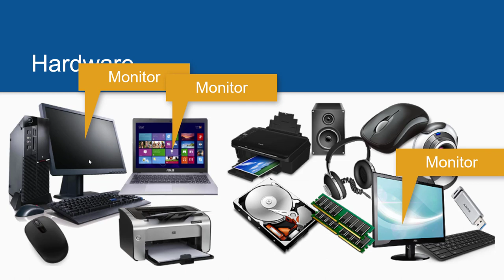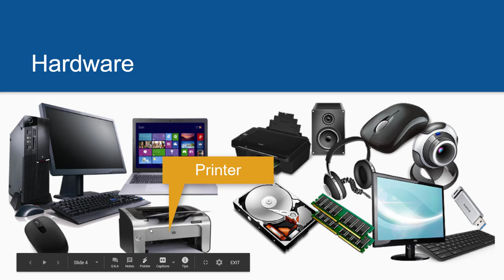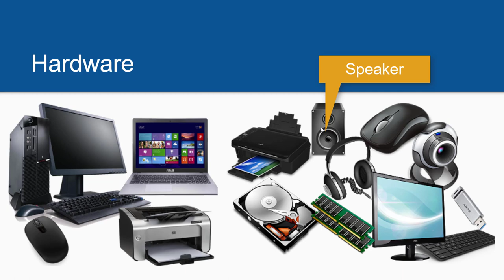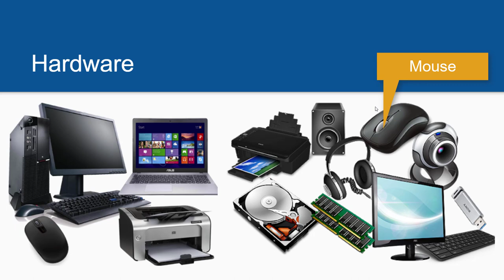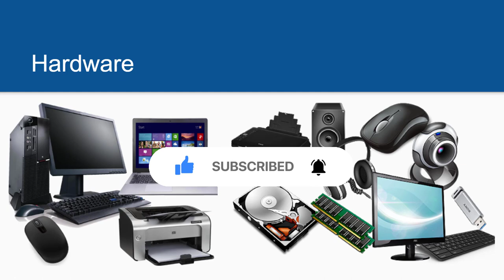Computer Hardware - Akan Language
This lesson looks at the computer hardware and some components that make up the computer hardware.